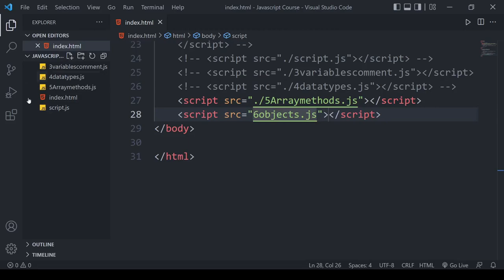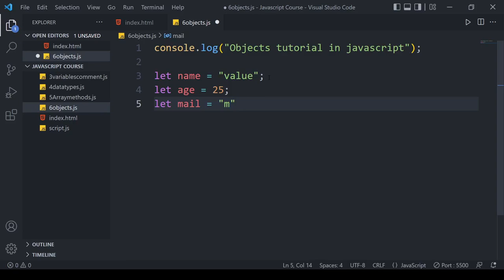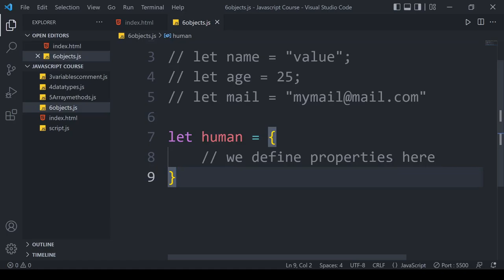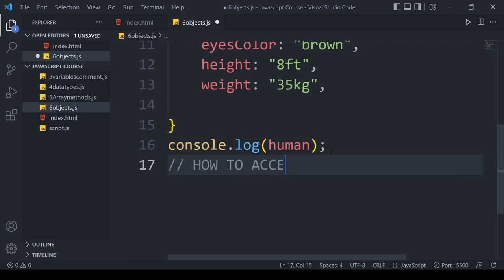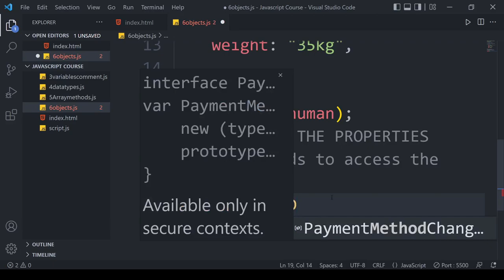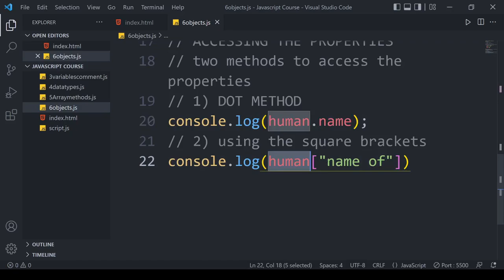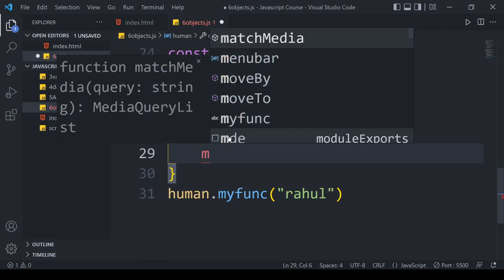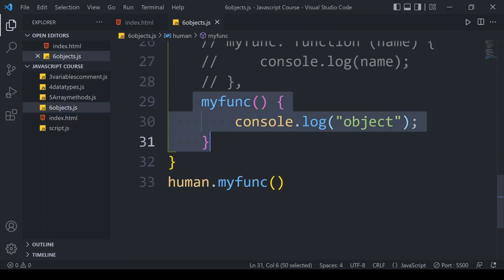Objects In Javascript | Lecture - 7 | Master Javascript Course In Hindi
Hey Coders 😃 Today I bought what is objects in javascript Video For You. Objects in javascript are key:value pairs. You can understand javascript objects as we are storing many variables in a single variable but with some different syntax .